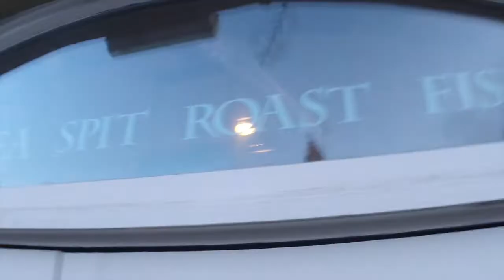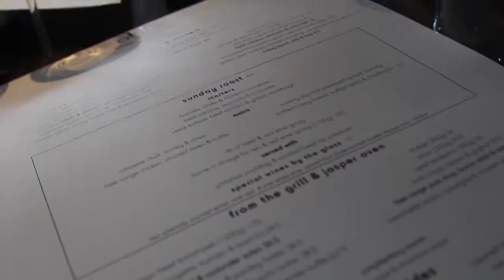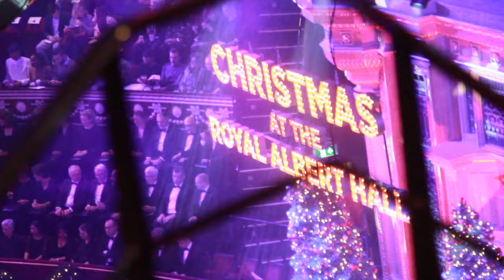How to do Christmas in London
Lacking Christmas spirit, Bruno and I hopped on a plane to London to remind ourselves of what Christmas is really about: getting fat on Yorkshire Puddings at the Shard, annoying others with Christmas carols at Royal Albert Hall, and most of all, admiring the legs of rugby players despite not understanding the game at all.

Songs in the video (in order):
"Cupcake Marshall" by Blue Dot Sessions
"Woza December" by Gang of Instrumentals
"Heartache" by Broke For Free
"Er Is Een Kindeke Geboren Op Aard" by Siska, Andy, Sarah and Andy DeVries
"Pacific Echoes" by Pierce Murph